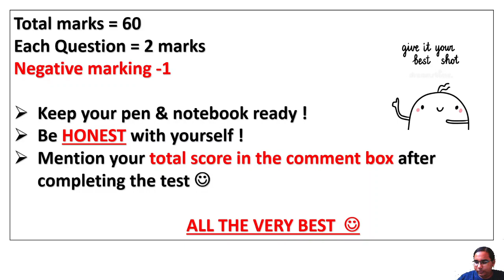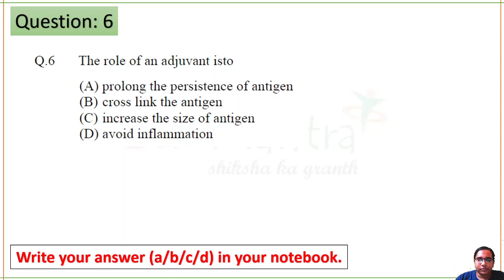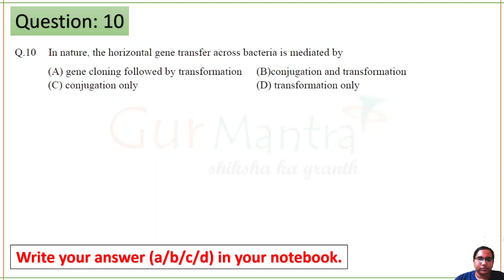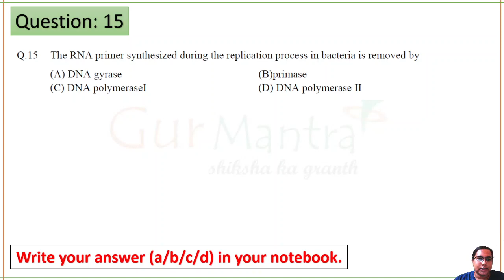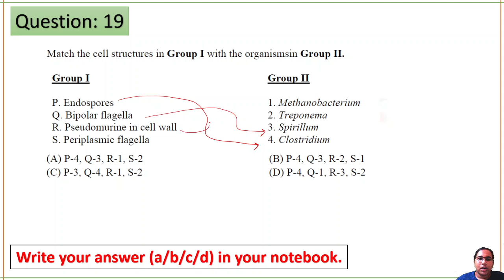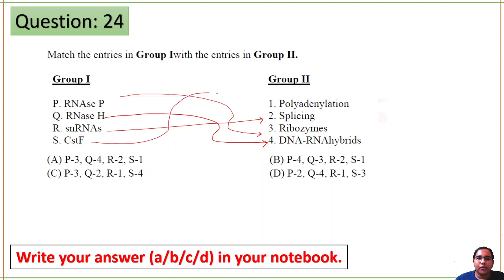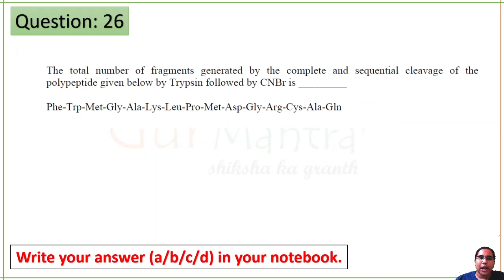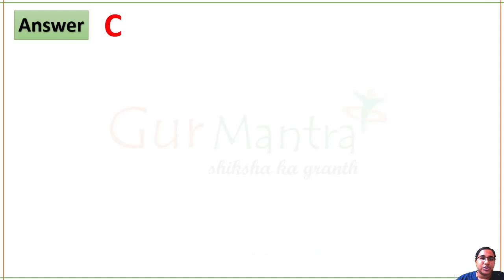GATE BT | lecture 51 | Practice Session 2| Gurmantra Academy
Links to buy Most Important Book for Life Sciences ( Competitive Exams)

Life Sciences: Most Important Mind Maps With Quick Revision Notes(Updated Edition) 📙